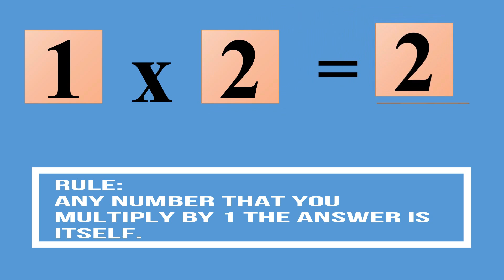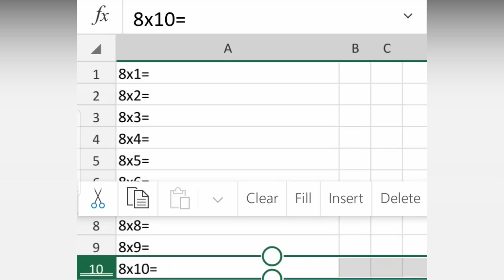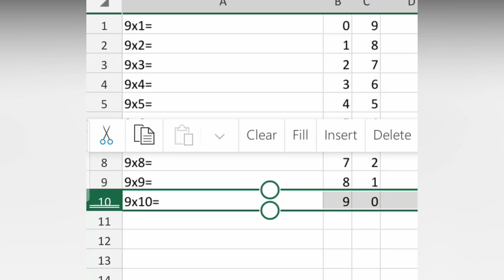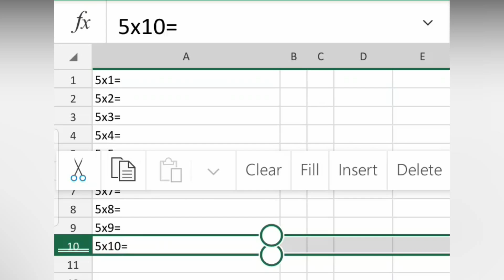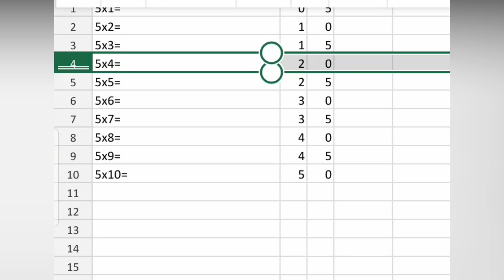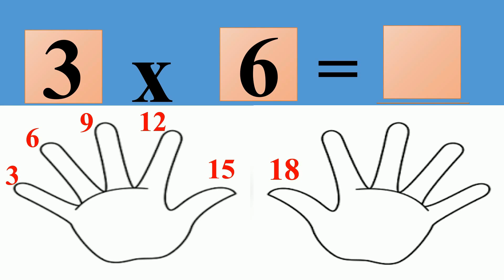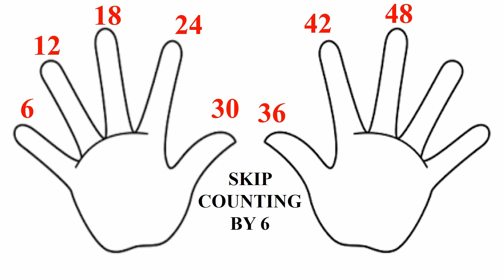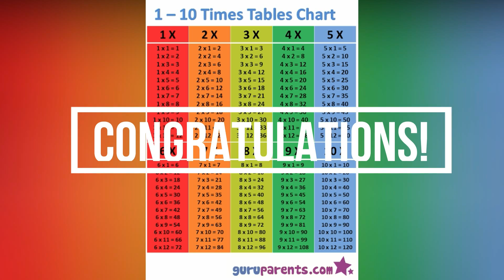FASTEST WAY TO LEARN THE MULTIPLICATION TABLE! (MASTER MULTIPLICATION TABLE IN 10 MINUTES)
*Isa ka ba sa mga taong hirap na hirap sa pagmemorize ng multiplication table? Or isa ka ba sa mga nanay/tatay na hirap na hirap sa pagtuturo ng multiplication sa inyong mga anak?

*Anything you need to know about multiplication table is here! If you still have question, quiries, suggestions for my next tutorial video please let me know by writing your comment/s below.